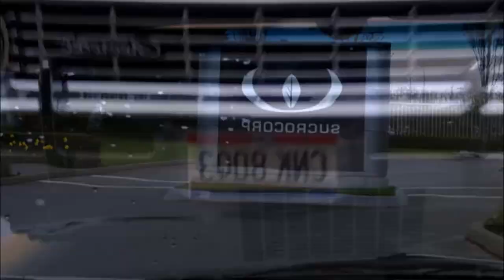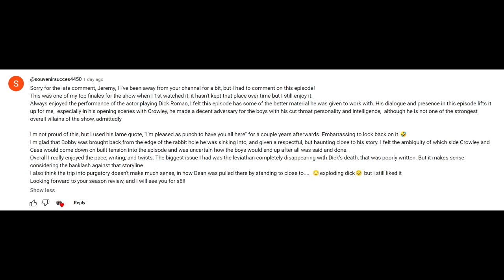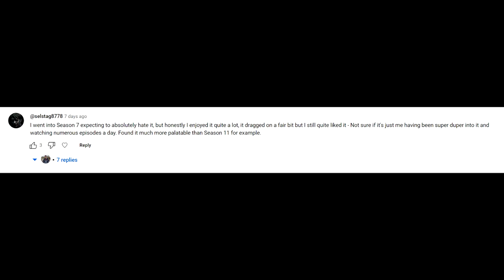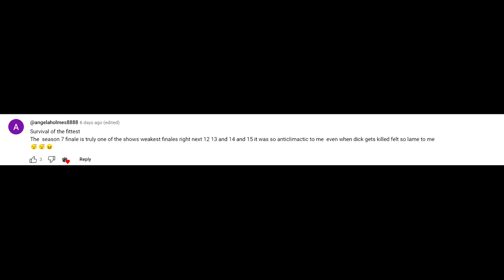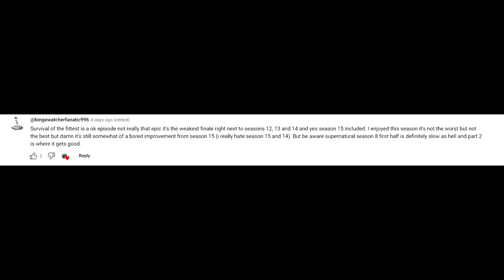Supernatural 07x23 'Survival of the Fittest ' Episode Review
We have finally come to the end of SPN Season 7 ... episode wise anyways. After an incredibly weak season full of lackluster villains and storylines that, we end on an episode full of lackluster villains and storylines ...
Here is my review for Survival of the Fittest!